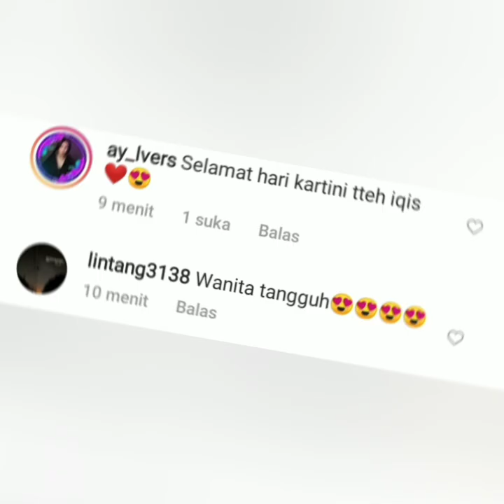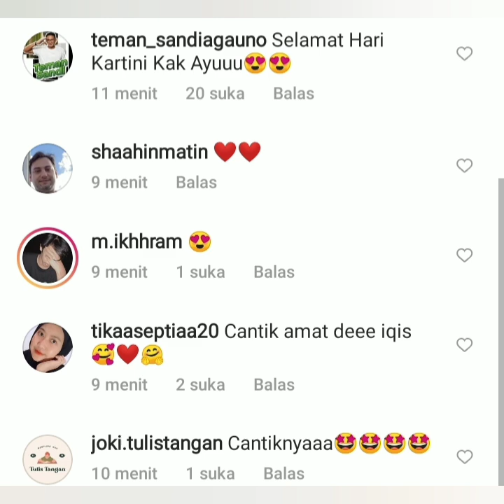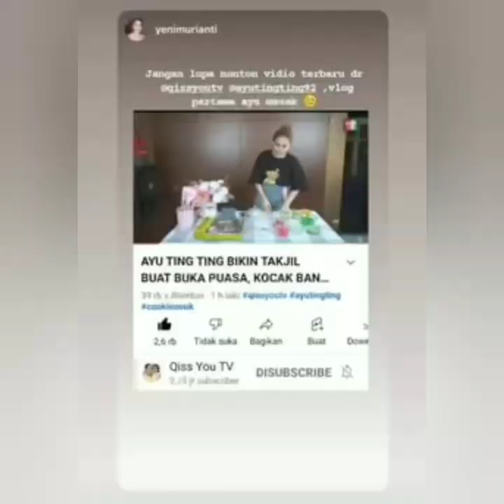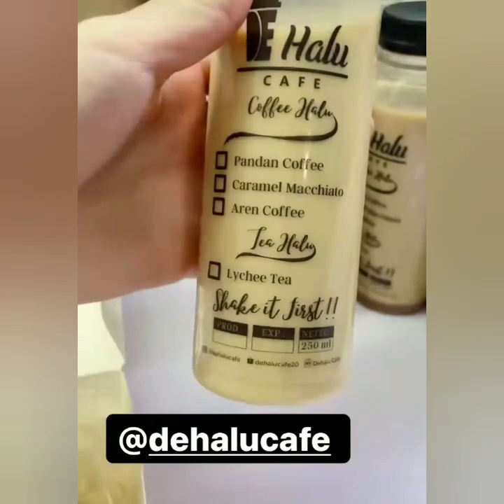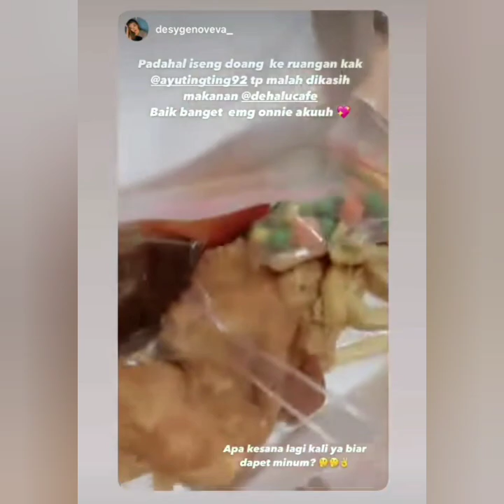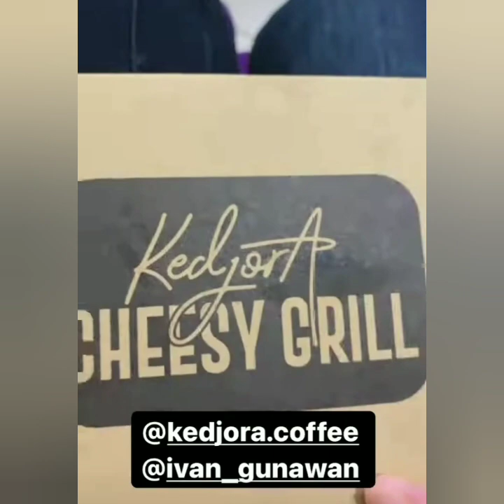STATUS TERBARU AYU TINGTING HARI JADI SOROTAN. SPESIAL HARI KARTINI